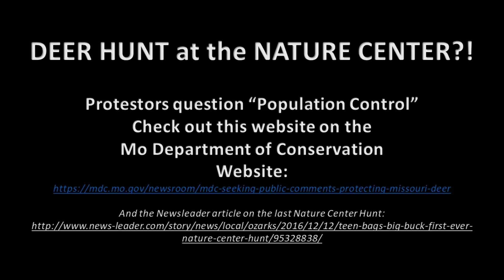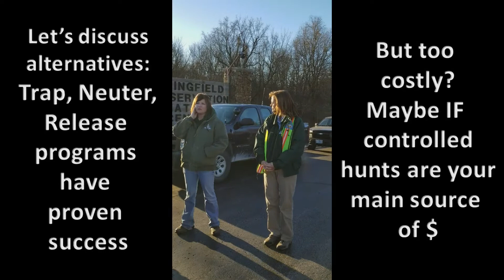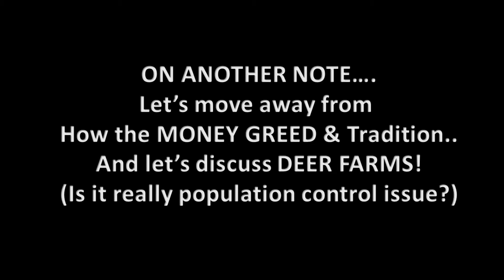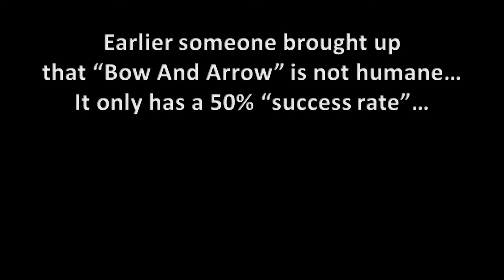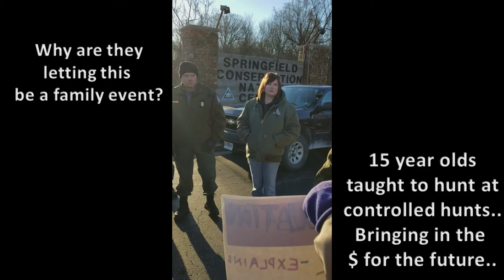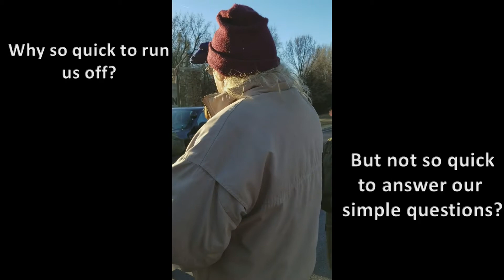Nature Center Deer Hunt - Springfield, MO - Protesters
After being stood up by KY3 -  Protesters decided to take matters into their own hands, and conduct their own interview with the conservation employees--- What they have to say might surprise you!!

Do you enjoy being lied to, about population control, or control of disease? Open up your minds, and realize how profit driven this industry is, and have compassion to nature!

For More Information/Links/Resources about this hunt, and why its wrong, see below::
The Nature Center had a controlled deer hunt in November 2016, and based on media reports, intend on having one annually. The Nature Center is one of the few places deer have left to live naturally and free of hunting, now this last resort is being taken away from them. Here is the article published in the local NewsLeader to read a little bit more.

The purpose of a government support Nature Center is to educate community members about the nature and the environment by providing a sanctuary and preservation to wildlife. The Missouri Department of Conservation states on their website that their mission is “Our mission is to protect and manage the fish, forest, and wildlife resources of the state; to facilitate and provide opportunity for all citizens to use, enjoy, and learn about these resources”
However, research has shown that deer hunting is not an efficient way to help the deer population, supply food, or bond with families. In fact, the only “good” it does is raise revenues for an agency who has other alternatives to generate these funds in more humane and ethical methods. Significant amount of information retrieved from: Source
The “good for the deer” pitch is really about increasing hunting and license revenues.
Game Commission press releases issued prior to hunting season describe agricultural losses due to wandering herds of hungry deer. The annual public relations blitz talks about car-deer collisions. In response to their own media spin, Fish & Game agencies offer the same old solution: Hunt more to stem deer overpopulation and prevent starvation. According to All-Creatures.org, but looking locally we see this to be the truth-
Urban Wildlife Biologist Ashley Schnake said "Urban populations, we try to maintain them to about 20 to 30 deer per square mile. Right now, south Springfield sees numbers triple that," However, the blog Outdoor Life states that “With great habitat 50-75 or more can do nicely, poor habitat, fewer than 20. Cram 100 deer or more into a square mile and they will generally start destroying their habitat. “The blog also tells how you can assess habitat destruction. Being frequent trail walker and observer of nature at the Springfield Nature Center, its evidence that habitat destruction is NOT an issue here.
Urban Wildlife Biologist Ashley Schnake said also says "Without a predator, you have prey populations increased to the point that disease spreads and then you just have the population controlled through disease and that's something that's not real pleasant to see. You have sick deer and then dying deer.” However, we see CWD could have been started in captive deer - which Missouri imports.
Nature manages itself through size of habitat, availability of food and water, natural predators, severe weather conditions. Urban development’s destruction of wildlife habitat calls for the establishment of refuges—not sport hunting.
If hunting is “necessary” to control overpopulation and prevent “nuisance-animals,” why is this argument applied only to white-tailed deer? Reality: Most states deliberately boost deer populations to provide prey for hunters.
In fact, in an article discussing CWD, the Missouri Department of Conservation admits to allowing the importing of captive deer!
State game agencies allow hunting to “manage” artificially stimulated “surplus animals.” There are no surpluses in nature. Ecology functions in natural cycles.
Side note: White-tailed deer account for only 2% (6 million) of the 200 million animals killed yearly by hunters. 25% (50 million) are morning doves and 15% (30 million) are squirrels. Millions more are geese and ducks. Have you ever heard the wildlife-management excuse applied to doves, ducks, or geese? In fact, wildlife managers restrict waterfowl killings so that species don’t become extinct!